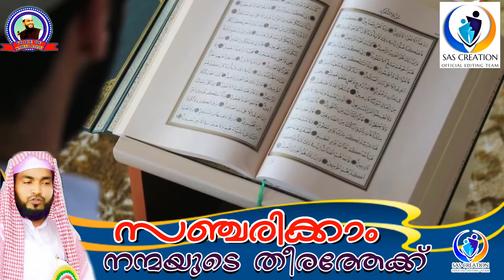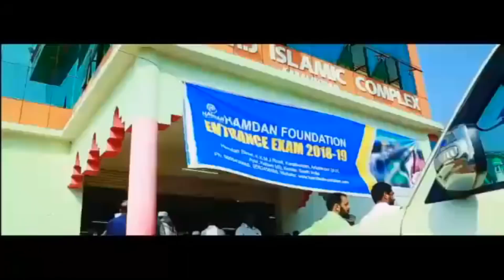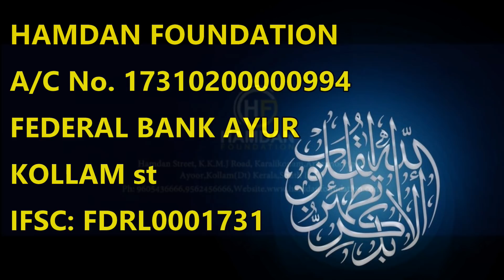സഞ്ചരിക്കാം നന്മയുടെ തീരത്തേക്ക് SUB: SANJARIKKAM NANMAYUDE THERATHEKK